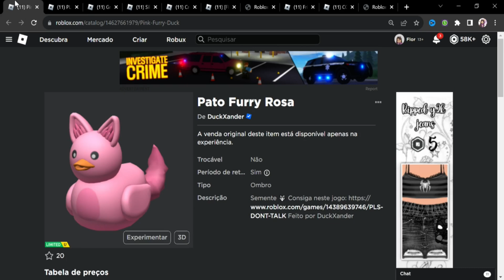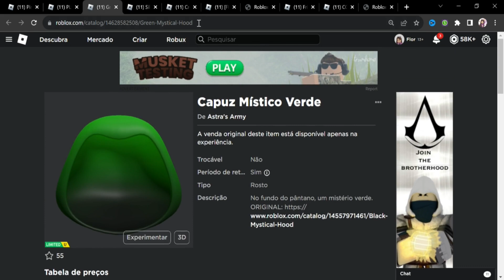COMO PEGAR 4 ITENS GRÁTIS LIMITEDS AGORA NO ROBLOX! CORREEEE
*୨・┈・୨ 🌸 ᗢ🌸୧・┈・୧

︵︵︵︵ ୨ 💘 ୧︵︵︵︵